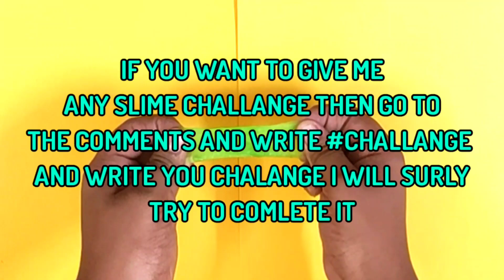I MADE SLIME ON PHONE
MAKING SLIME ON PHONE
15 like and i will make slime on redmi note 10 pro max phone 😅